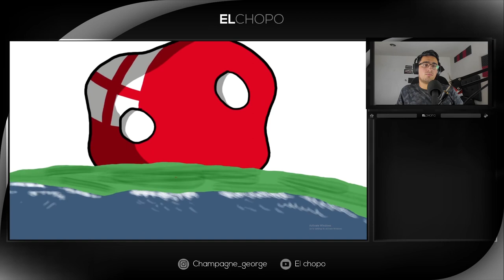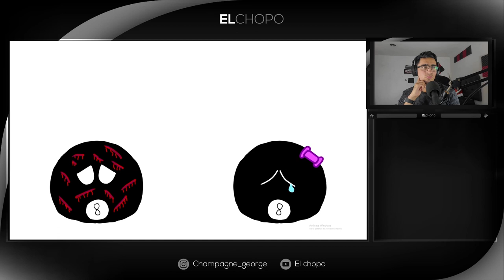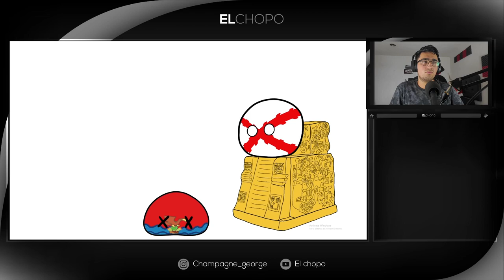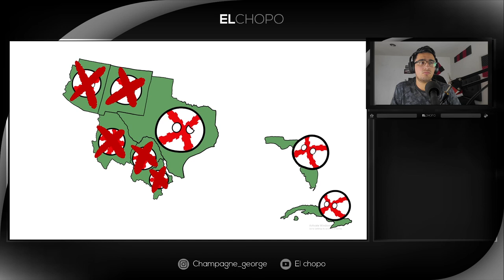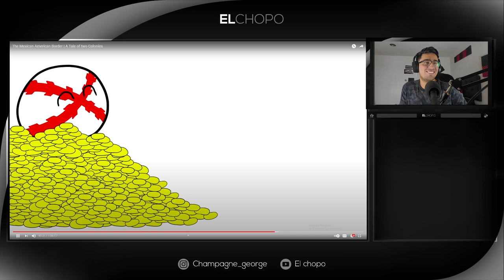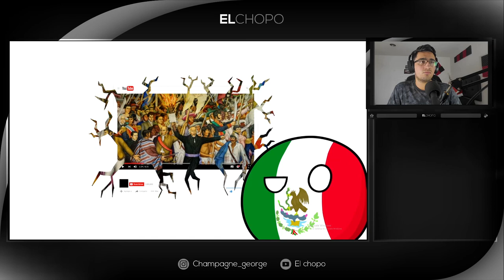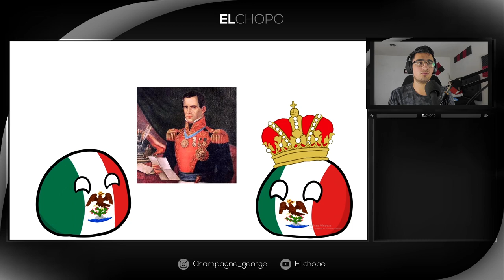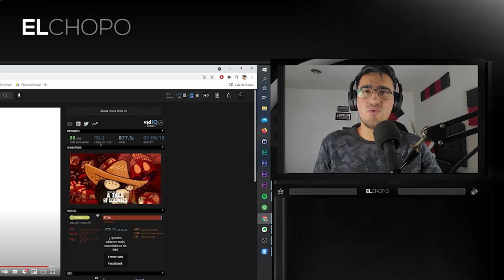The Mexican American Border a Tale of Two Colonies Part 2 || Kraut Reaction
What do you think of this new format? Please let me know

kraut,kraut reaction,a tale of two colonies,the mexican american border reaction,a tale of two colonies reaction,santa anna,the mexican american border,why nations fail